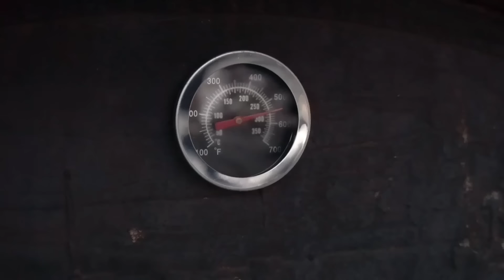Grilling Snake Kebab: Delicious Snake Meat Recipe on Charcoals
Explore more DELICIOUS RECIPES on the "GEORGY KAVKAZ" YouTube channel. This video shows you how to prepare an exotic and mouth-watering snake kebab, grilled to perfection on charcoals. Watch and enjoy this unique barbecue experience!